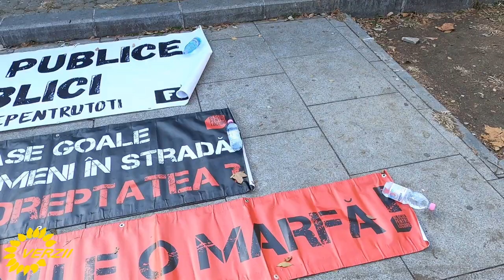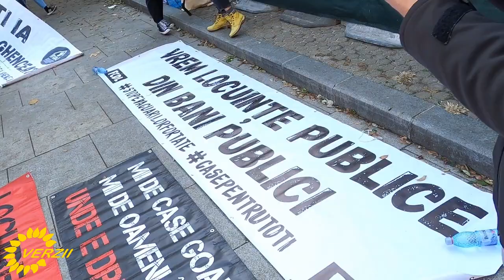Marș pentru dreptul la locuire